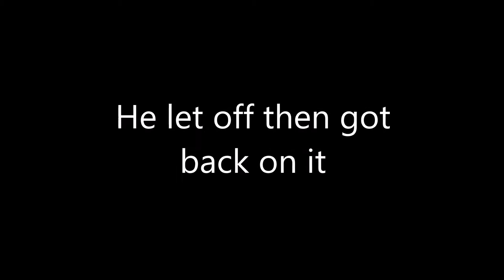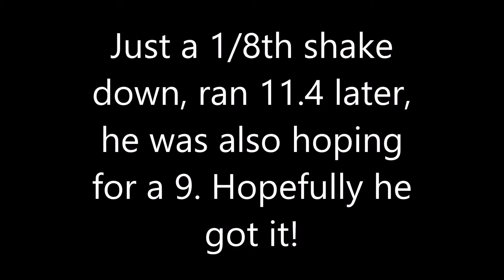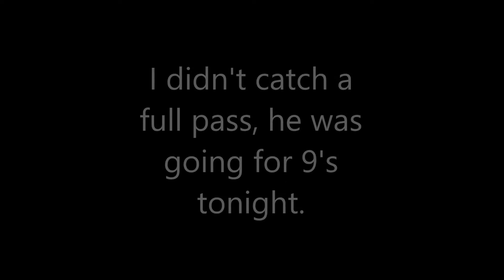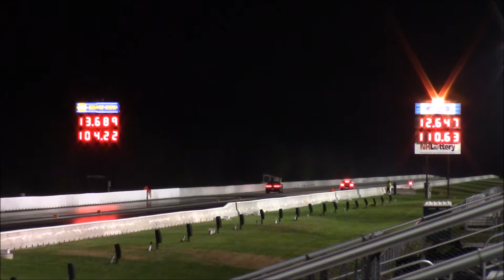Street Car Drag Racing - Street Night at New England Dragway on Friday October 13, 2017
A bunch of quarter mile passes from Street Night at New England Dragway, Epping New Hampshire.